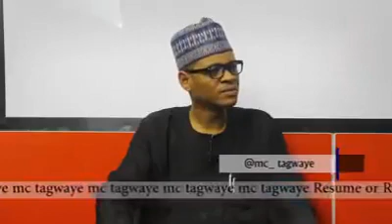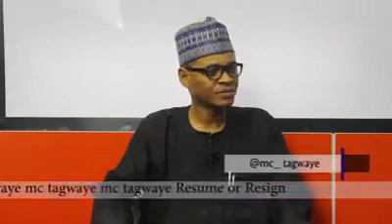BUHARI REACTION TO PROTEST